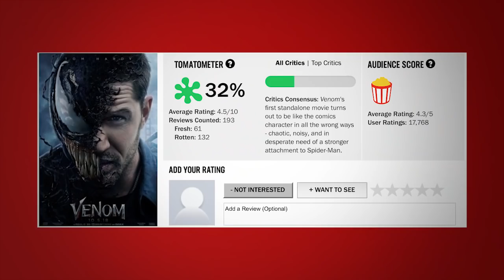The Reason Audiences and Critics Disagree on Venom!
A week ago the first critic reactions to Venom started to flood the internet and they weren't good. The Rotten Tomatoes scores was just 32%. But upon release, the film quickly found it's audience,, gathering an 89% audience score.

Is this another example of critics being out of touch with audiences?

Here is my theory as to why there is a such a huge gap between the critic and audience score on  Venom.

Venom Synopsis
Journalist Eddie Brock is trying to take down Carlton Drake, the notorious and brilliant founder of the Life Foundation. While investigating one of Drake's experiments, Eddie's body merges with the alien Venom (Symbiote) -- leaving him with superhuman strength and power. Twisted, dark and fueled by rage, Venom tries to control the new and dangerous abilities that Eddie finds so intoxicating.

Produced by
Avi Arad
Matt Tolmach
Amy Pascal

Screenplay by
Jeff Pinkner
Scott Rosenberg
Kelly Marcel

Story by
Jeff Pinkner
Scott Rosenberg

Based on Venom by David Michelinie & Todd McFarlane

Starring
Tom Hardy - Eddie Brock / Venom
Michelle Williams
Riz Ahmed
Scott Haze
Reid Scott

Cinematography Matthew Libatique

Edited by
Maryann Brandon
Alan Baumgarten

Production company
Columbia Pictures
Marvel Entertainment
Tencent Pictures
Arad Productions
Matt Tolmach Productions
Pascal Pictures

Username: SeanChandler